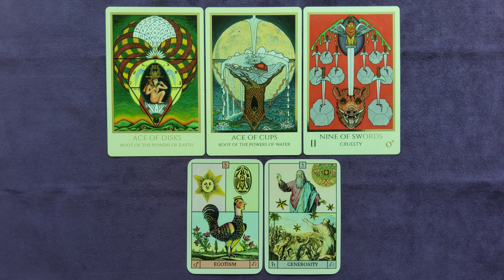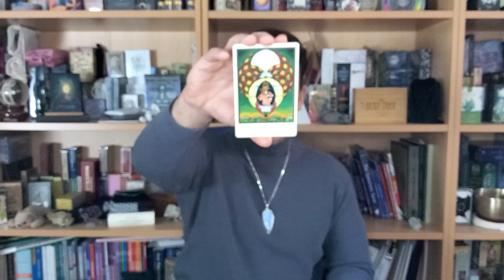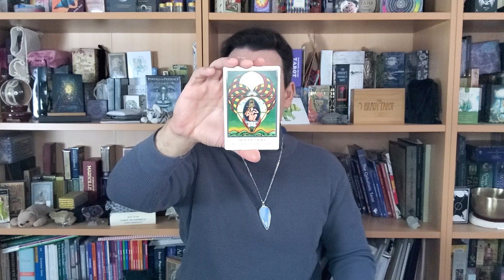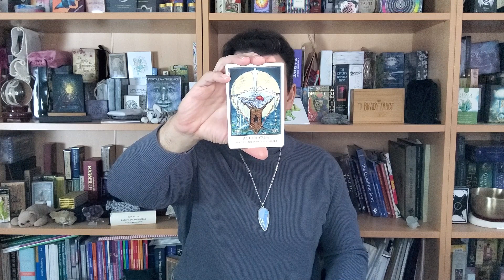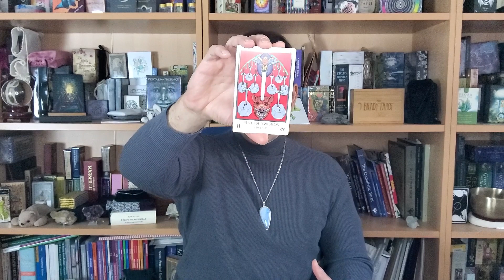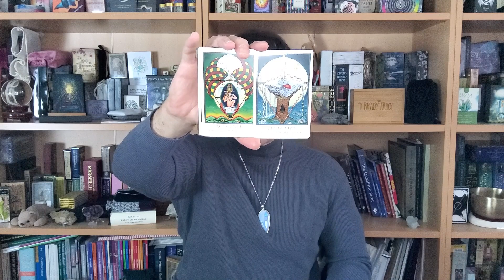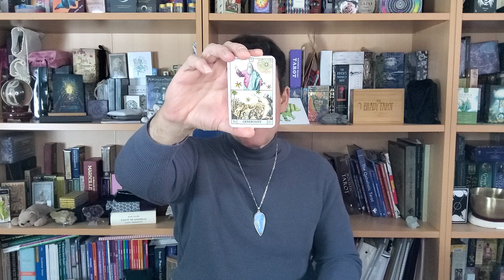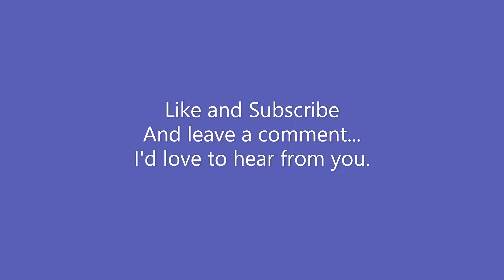Nourish the Seed with Love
In my study and practice of living intentionally, I’ve learned from many different teachers. One of the most powerful things that I’ve learned is the importance of our emotional state. What do our emotions indicate to us? They are indicators, similar to a meter or gauge. They indicate to us how open or closed off we are, how receptive or resistant we are. If we can imagine a scale of emotions that has love, joy, and gratitude on one end and depression, unworthiness, and disempowerment on the other. It might be clear that the emotions of love and joy would feel light and open while feelings of unworthiness and depression would feel heavy and closed off.

So what does that have to do with living the intentional life? Our ability to take advantage of the power of intention depends on our ability to remain open to letting ourselves move with it. As a sail unfurled is open to receiving the power of the wind, we can move with the power of intention more easily and speedily when we are open. The more closed off we are, the heavier we become and the less access we have to intention.

If we can sustain feelings of love we are not only able to live more intentionally, but we are able to nourish the opportunities, the seeds of possibilities, that are around us every moment of every day whether we are aware of them or not. Many say love will guide the way, but love is the way.

The tarot deck I'm using is called the Tabula Mundi Tarot by M. M. Meleen. This deck and the wonderful guide book that accompanies it, Book M: Liber Mundi, can be found at this

The oracle deck I used, based on classical astrology of the seven visible planets in each of the twelve zodiacal signs was the Oracle of the Radiant Sun by Caroline Smith and John Astrop.